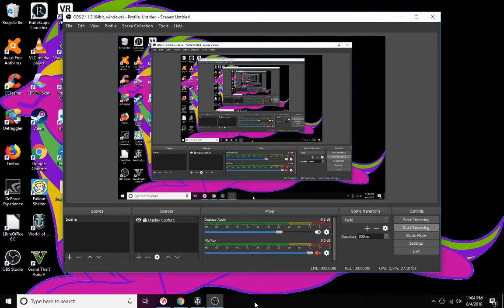World Of Warships ( USS New York)